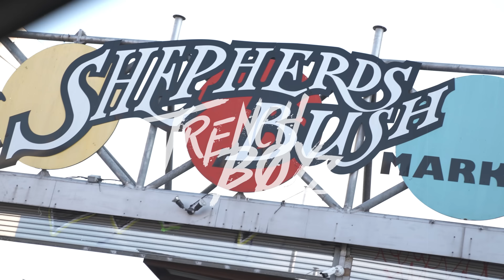Kid Tana - Trust Issues [Music Video] | GRM Daily